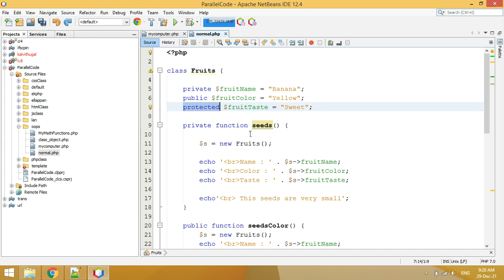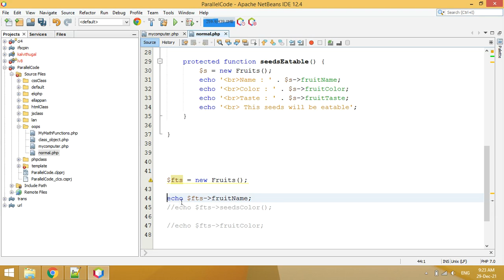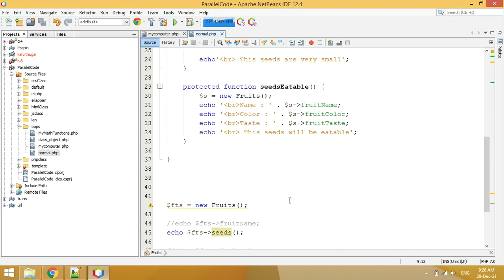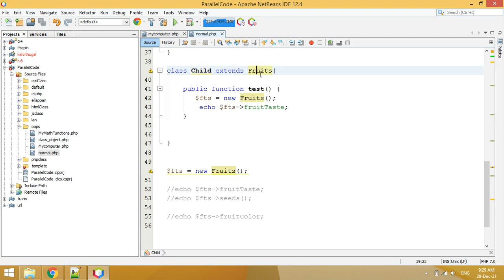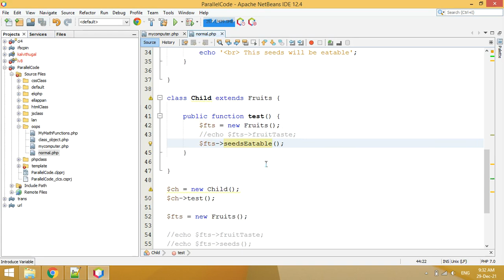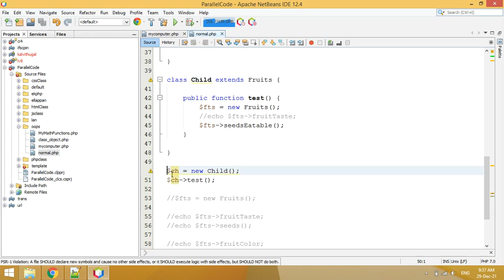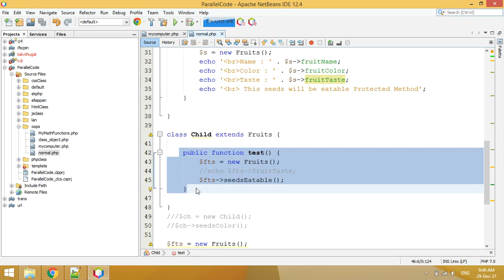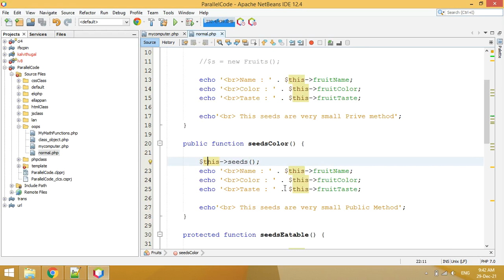#4 OOPs Concept in php tamil | Access specifiers in php | private, public, protected in php tamil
private:
if a variable or method has private keyword then it can not access from outside the class or global scope. But it can access in side the class only.

protected:
if a variable or method has protected keyword then it can not access from out side the class which is not inherit. but we can access from inside the class.

public :
if a variable or method has public keyword then it can access from inside as well as outside the class or global scope.